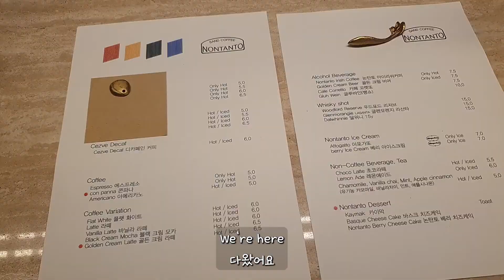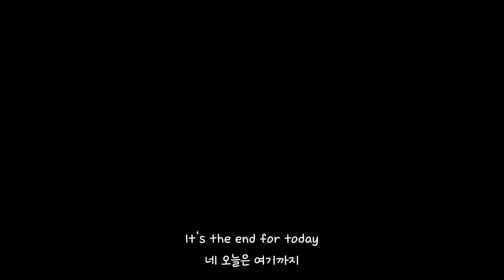[국제커플] 백종원이 인정한 그 카이막! 한국에서 사먹어봤습니다.(EN / FR sub.)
윗남: 네.. 사실은 제가 먹고 싶었어요